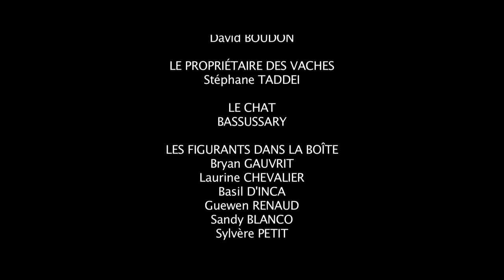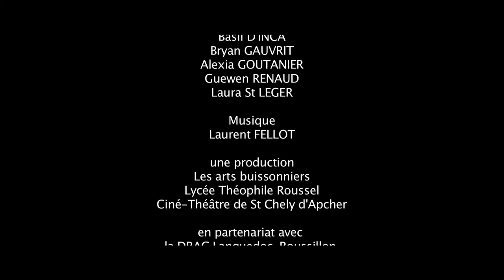CINEMA ANIMA - TAURUS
un film réalisé par
Lucie BORROSSI
Laurine CHEVALIER
Basil D'INCA
Bryan GAUVRIT
Alexia GOUTANIER
Guewen RENAUD
Laura St LEGER

une réalisation collective
dans le cadre de l'action culturelle
CINEMA ANIMA
coordonnée et animée par
Sylvère PETIT

une production
Les arts buissonniers
Le Lycée Théophile Roussel
Le Ciné-Théâtre de St Chely d'Apcher
en partenariat avec
la DRAC Languedoc-Roussillon

Musique
Laurent FELLOT

© Les arts Buissonniers - mai 2014